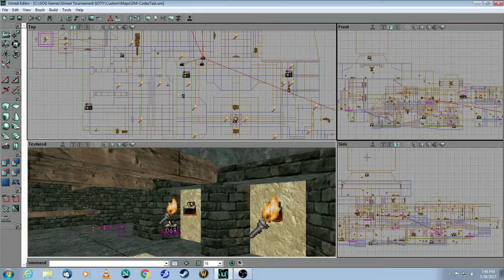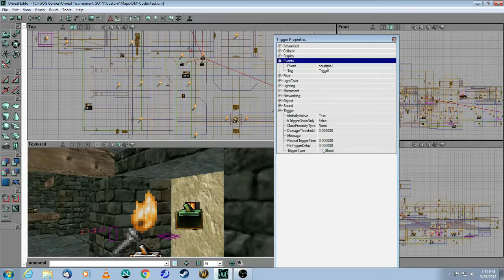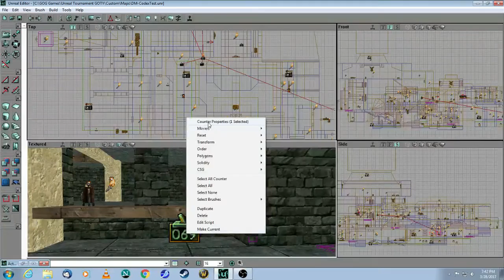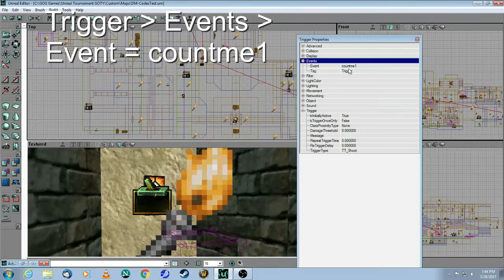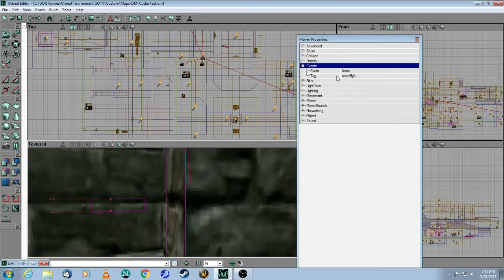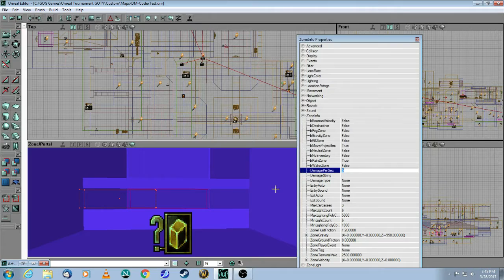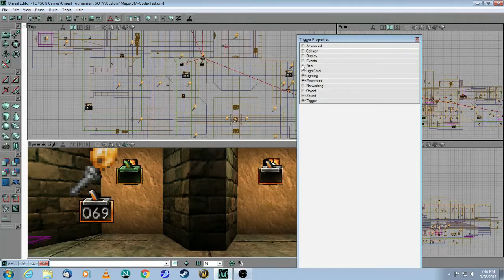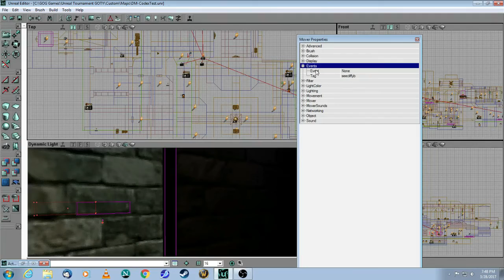Unreal Editor 2 Tutorial - Easter Egg in DM-Codex - Counter - UT99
Note: This is an intermediate tutorial.  Before you begin, you will need to know the following topics:

This video tutorial covers:
- Counter
- Trigger
- Mover
- ZoneInfo
- DM-Codex

Requires UT GOTY edition for PC (v. 436)

NOTE: Although this software is 17+ years old, you can still use this tutorial to familiarize yourself with the interface. The editor for UT3 is very similar (but with new features).

Let me know what other UnrealEd tutorial videos you would like to see, by posting in the comments below. Thank you for your feedback, positive and negative!

Posting date: March 28, 2017